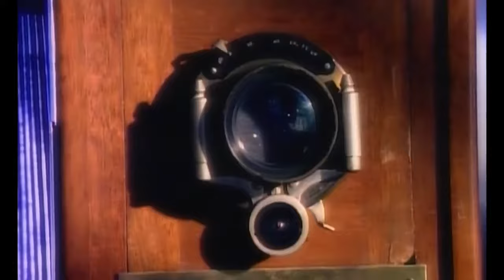Divinyls I Touch Myself Official Music Video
Music video by Divinyls performing I Touch Myself